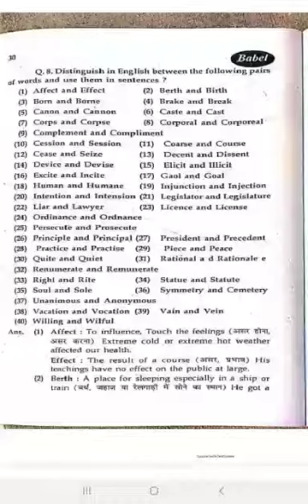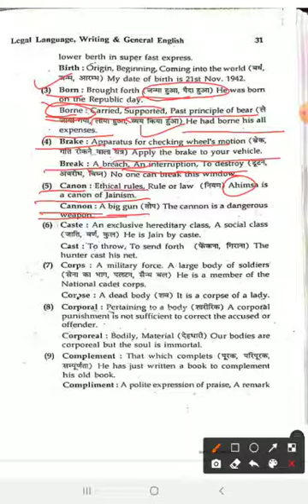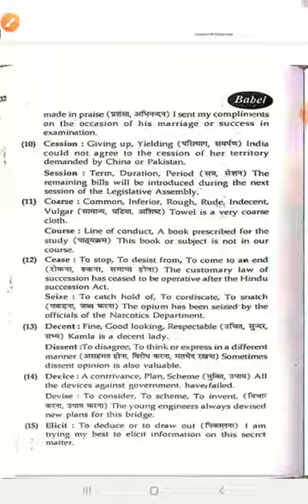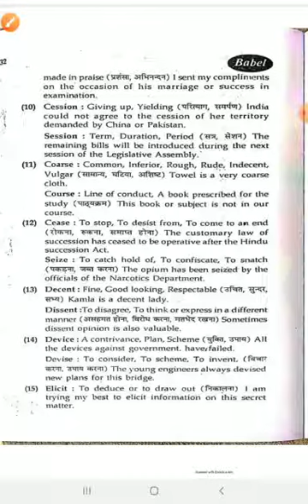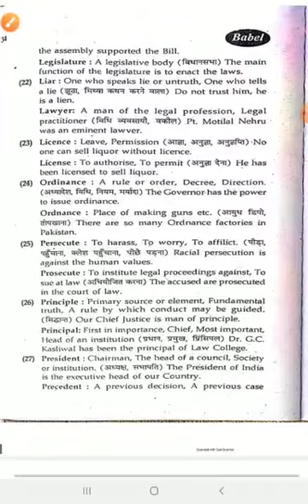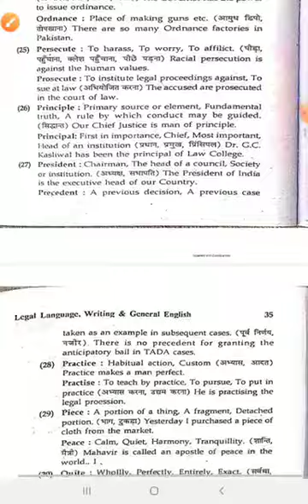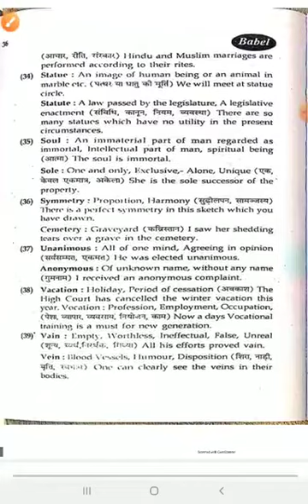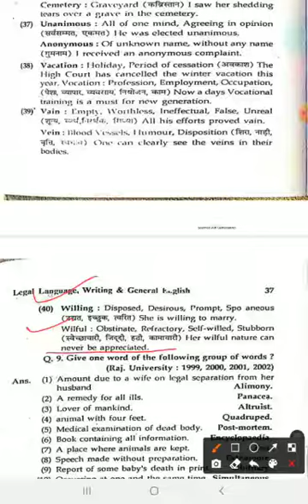Legal Language, Writing and General English Topic 8 and 9 pairs of words LL B I year Paper VII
LL.B.I year  Paper VII  Legal language, legal writing and General english
Lecture  8 and 9 pairs of words
By Prof. Pankaj Dhiman  Mob.n. 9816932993
 Shaheed-E-Azam Bhagat Singh Law College, 9-Z, Mirzewala Road, Sri Ganganagar (Rajasthan) Contact N. 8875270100, 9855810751